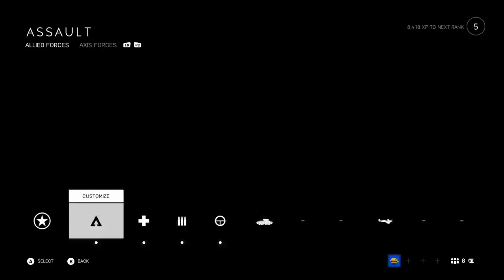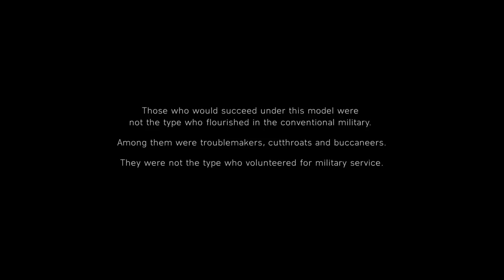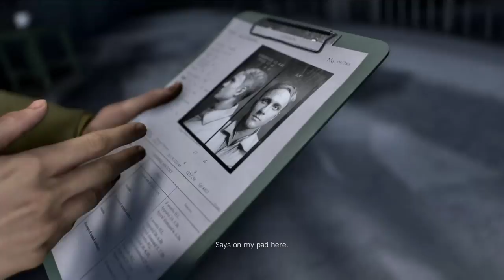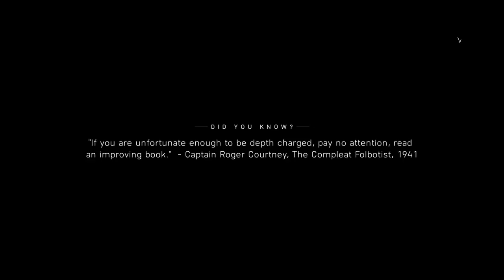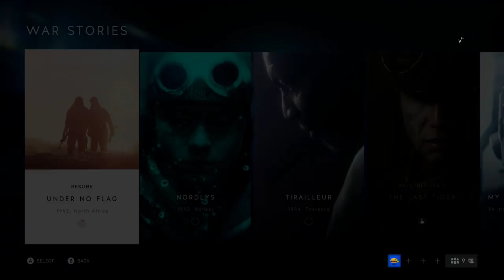Battlefield V: Quick Look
You know what I remember about WWII? All of those YouTube thumbnails. Jeff is here to get shot up over and over again in the Xbox One X version of Battlefield V.